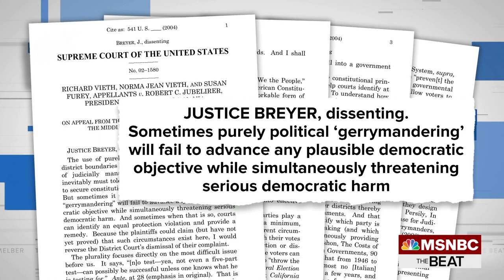Watch The Beat With Ari Melber Highlights: Jan. 26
Watch highlights from Wednesday's the Beat with Ari Melber. The Beat airs weeknights at 6 p.m. on MSNBC.